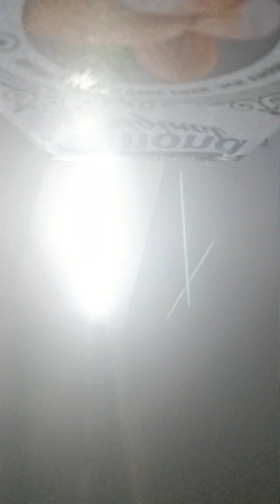Open Heavens ‎@Rose Nazom Impact 'While men Slept III'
A daily devotional written by Pastor E.A. Adeboye and taught by Pastor Rosemary Egbuonu.